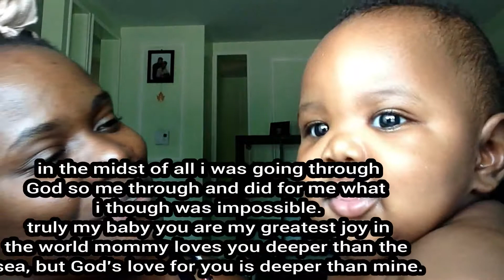This is my testimony. part1 God has blessed me with child // baby boy update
Hello everyone, welcome to my channel, in this video I would be updating on my baby boy who is growing up fast on me. so if you are a new mom I would encourage you to cherish each moment and remember to seek God for help and strength. i will be doing more videos like this, don't forget to check in and subscribe. Thank you in advance and see you again, God bless